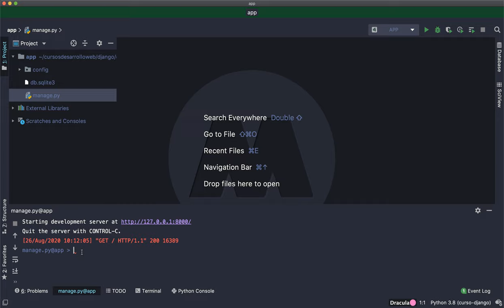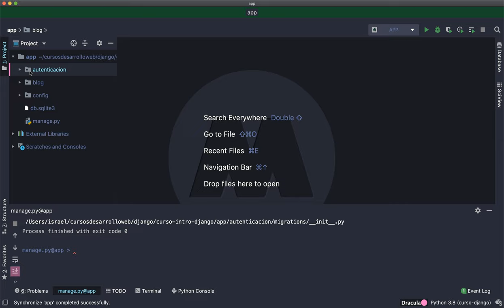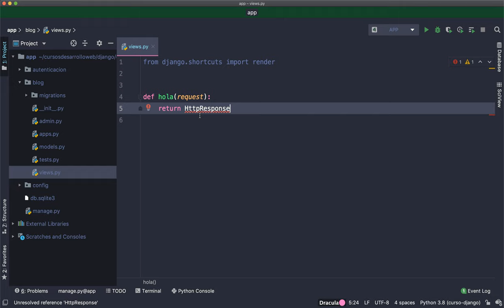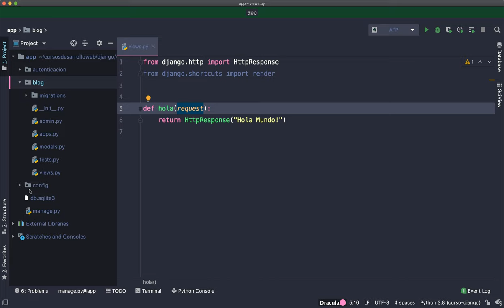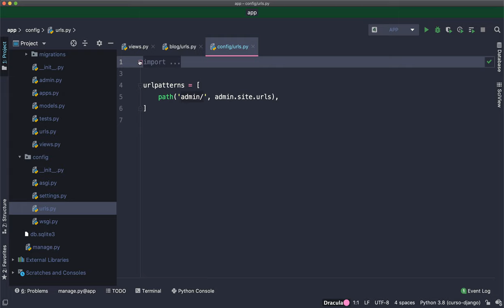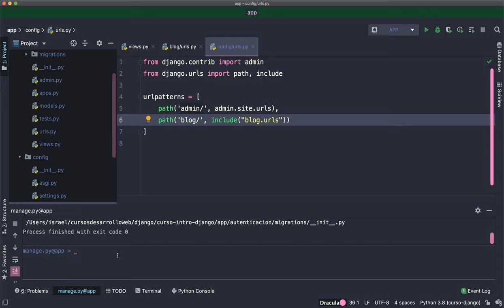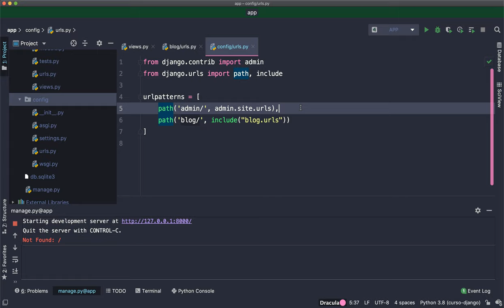Curso de Django: Primer hola mundo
Bienvenid@ al curso de Django, en este vídeo hacemos nuestro primer hola mundo con Django.